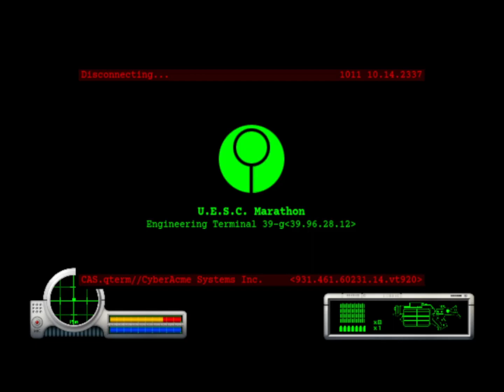Marathon Total Carnage Playthrough: Marathon Mission 12: Shake Before Using...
This was streamed at my Twitch on December 25th 2022.